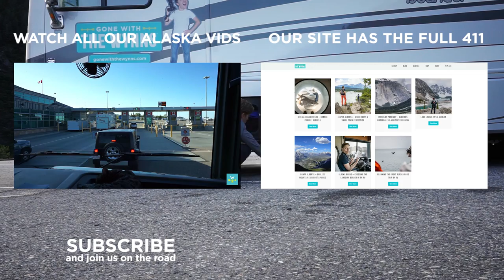Alaska Bound 13: Paddleboarding Portage - Glaciers & Icebergs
Read the full story, see photos and get the travel details & links on our site.

An amazing paddling adventure on the glacial Portage Lake, past icebergs and to the face of Portage Glacier!  The best part of if all is as long as you have a kayak or Stand-Up Paddleboard this adventure is free, as in you don't have to pay a cent!

If you wanna get social with us we're all over the place, hop in

Cameras:
Sony Alpha a6000 with 16-50mm lens
Sony Action Cam HDR-AS200V (with waterproof case)

Tripods & Selfie Stick:
Joby GorillaPod SLR with Ball Head
Sony Action MonoPod VCT-AMP1

Audio:
Sony Gun Zoom Mic ECM-GZ1M
Built-in mic (Action Cam w/cover)

Editing:
MSI GS70-096 Crimson
ASUS PA248Q LED IPS 24.1" Monitor
Adobe Premiere Pro CC
Magic Bullet Looks